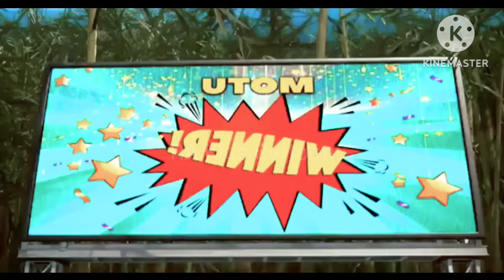Non Stop Motu - Patlu | मोटू पतलू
Non Stop Motu - Patlu | मोटू पतलू | 8 Hours